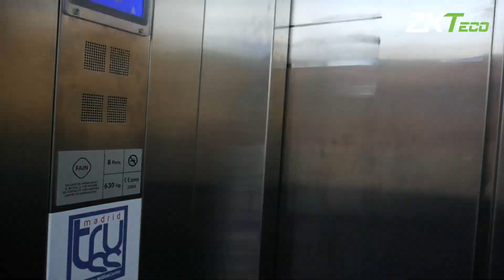ZKTeco Iberia Roadshow 2022 | Un Roadshow de referencia en el WiZinkCenter Madrid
ROADSHOW ZKTECO IBERIA 2022. En este video compartimos la última jornada del ZKRoadshowIberia22 en el increíble WiZinkCenter de Madrid.

Queremos dar las GRACIAS a la confianza de nuestros partners distribuidores Casmar Electrónica, MCRPRO, PSD Security y Visiotech por compartir con nosotros su experiencia y conocimiento y ponerlo a disposición de todos los asistentes. Dar las gracias también a los asistentes por su tiempo, estamos muy orgullosos con la acogida obtenida. Ver las relaciones tan positivas que se han creado durante estas jornadas y el increíble despliegue de tecnología que hemos realizado juntos, ha sido una gran satisfacción. Gracias al WiZink Center Madrid por la excelente organización.

Y GRACIAS a todo el EQUIPAZO de ZKTeco Iberia y ZKTeco Europe por el esfuerzo, la planificación, nuestro equipo logístico y a todos los que habéis contribuido a estas cuatro jornadas espectaculares en Madrid, Málaga, Bilbao y Barcelona, continuamos día a día con fuerza.

A tod@s, muchas gracias!

¿Quieres recibir nuestro boletín de noticias?